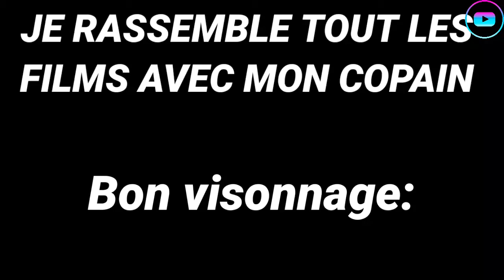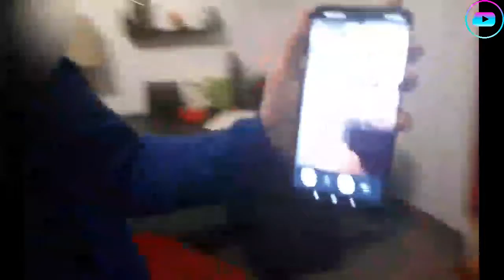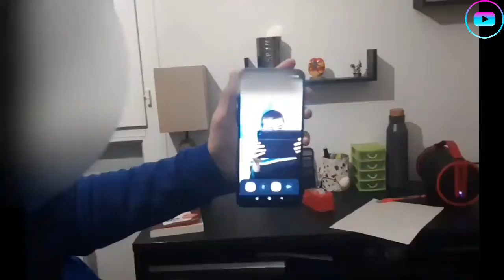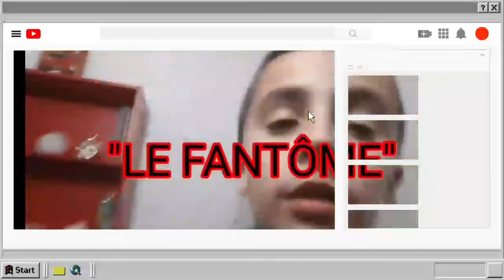LES FILMS DE TOUTE (Pas toutes les vidéos) LES VIDÉOS !